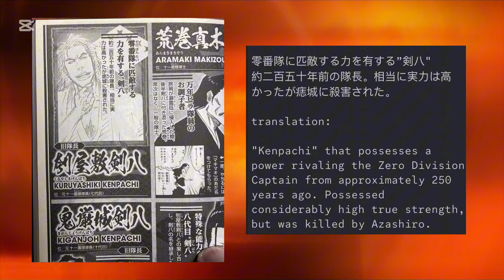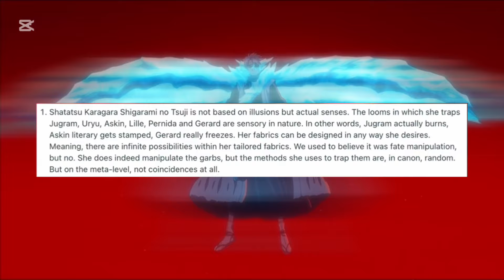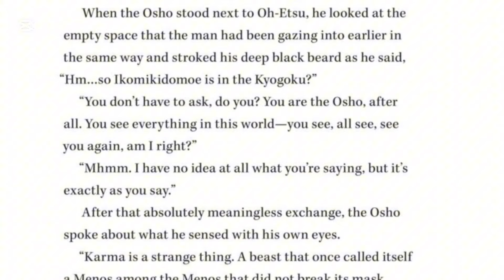Genryusai Yamamoto VS Squad Zero!!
Can the General defeat the members of Squad Zero?!

Anime, and Manga: Tite Kubo